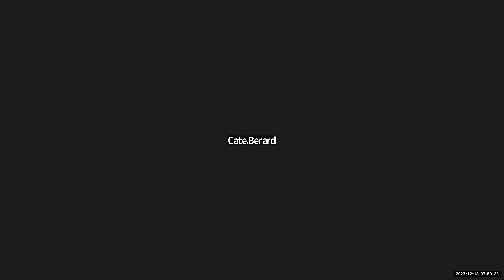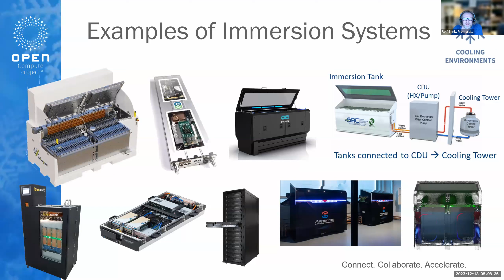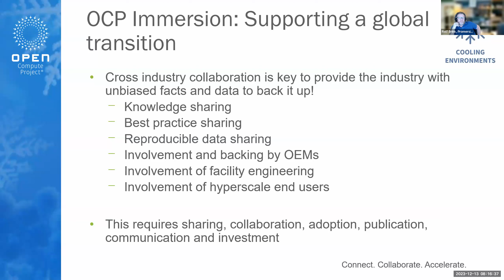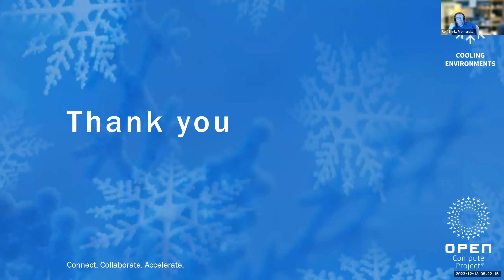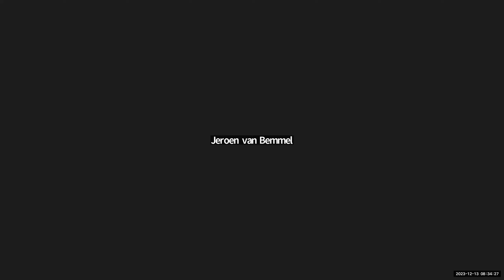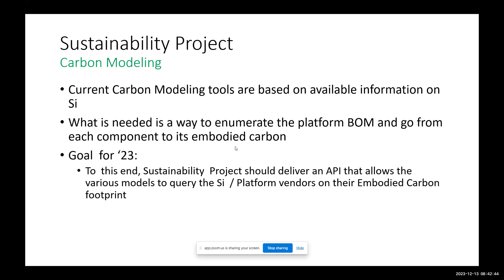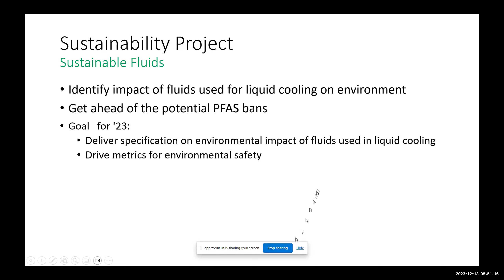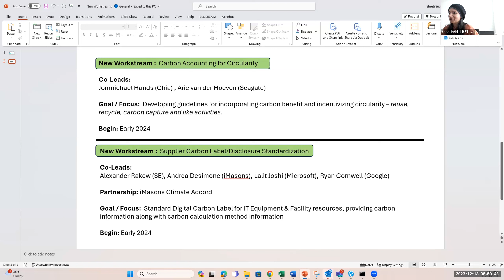OCP Sustainability Project call (Dec 13, 2023)